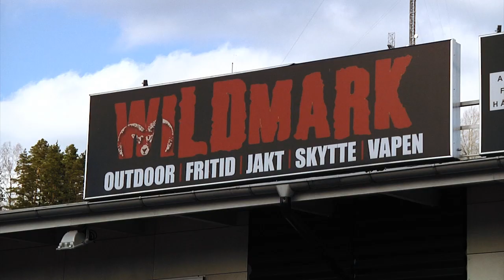Wildmark i Ullared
Är frun å trängs med de andra vagnekipagen på Gekås, så passa du på och besök den välsorterade jaktbutiken Wildmark!